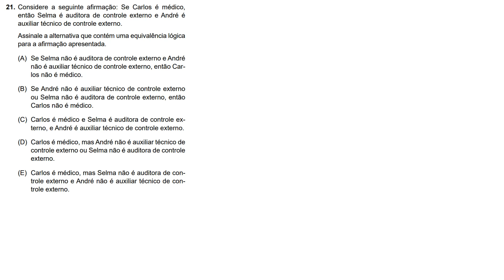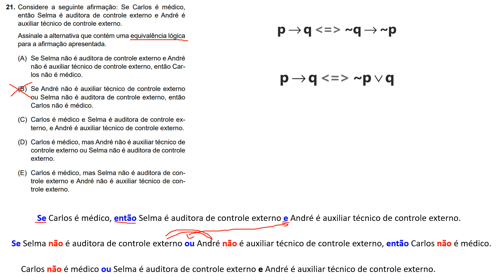Vunesp 2023 TCM SP - Auditor de controle externo Q.21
Considere a seguinte afirmação: Se Carlos é médico, então Selma é auditora de controle externo e André é auxiliar técnico de controle externo.
Assinale a alternativa que contém uma equivalência lógica para a afirmação apresentada.
(A) Se Selma não é auditora de controle externo e André não é auxiliar técnico de controle externo, então Carlos não é médico.
(B) Se André não é auxiliar técnico de controle externo
ou Selma não é auditora de controle externo, então Carlos não é médico.
(C) Carlos é médico e Selma é auditora de controle externo, e André é auxiliar técnico de controle externo.
(D) Carlos é médico, mas André não é auxiliar técnico de
controle externo ou Selma não é auditora de controle
externo.
(E) Carlos é médico, mas Selma não é auditora de controle externo e André não é auxiliar técnico de controle externo.